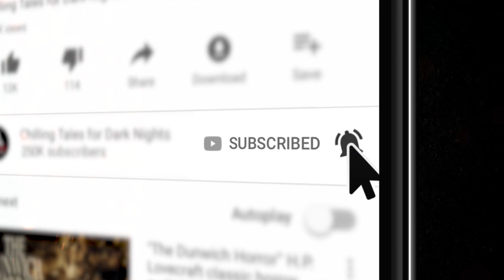"Old Shock" Creepypasta ⚰️️ MICK DARK (Scary Horror Stories Audiobook)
When Paul returned to Crowsmere, he did so intending to meet up with his brother.  Unfortunately for him, his family is about to be anything but reunited ✦ New 2021 Creepypasta Scary Story Reading

CREDITS
"Old Shock"
Written by David Senior